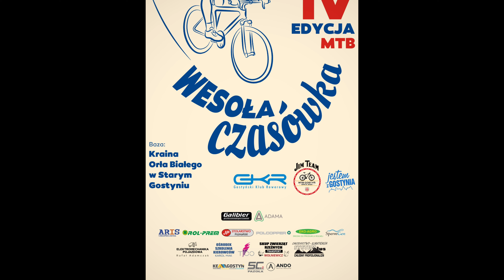Wesoła Czasówka MTB 2023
Po dłuższej przerwie w nasze okolice wracają wyścigi MTB za sprawą dwóch Gostyńskich klubów GKR oraz Jim Team MTB